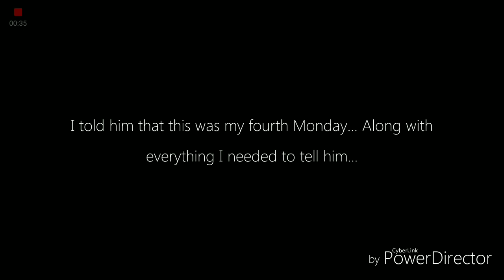7 years from now part 17